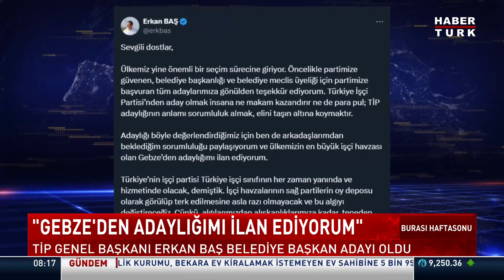TİP Başkanı Erkan Baş belediye başkan adayı oldu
Türkiye İşçi Partisi (TİP) Genel Başkanı Erkan Baş, 31 Mart'taki yerel seçimlerde partisinin Kocaeli Gebze Belediye Başkan adayı olduğunu açıkladı.